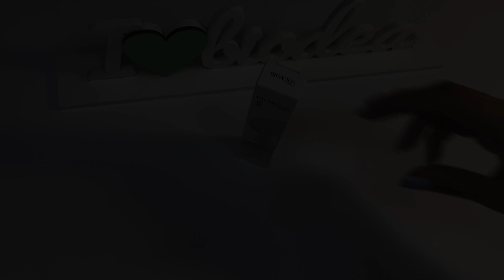Крем для шкіри навколо очей з екстрактом рису Bioaqua Rice Raw Pulp Eye Cream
Фірма Bioaqua є ефективним доглядовим засобом для зони навколо очей. Такий косметичний засіб відмінно пом'якшує ніжну шкіру, наповнює її цілющою вологою, підвищує пружність та еластичність. Крем насичує епідерміс корисними речовинами, покращує та зміцнює структуру, вирівнює тон та колір епідермісу. Екстракт рису, що входить до складу крему, сприяє зняттю симптомів втоми, тонізує і освіжає шкіру. Бореться з тьмяністю та темними колами, делікатно відбілює та сприятливо впливає на загальний стан шкірного покриву.

Косметичний засіб прискорює регенерацію, покращує мікроциркуляцію крові, стимулює вироблення природного колагену, омолоджує та блокує вільні радикали. Використання крему в регулярних процедурах бьюті нормалізує обмінні процеси, забезпечує шкірі м'якість, свіжість і красивий зовнішній вигляд.